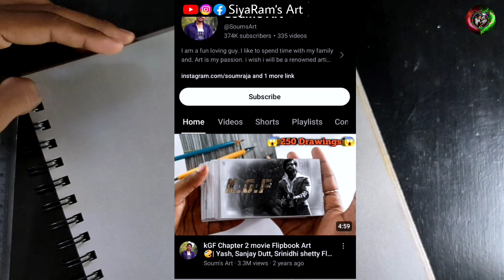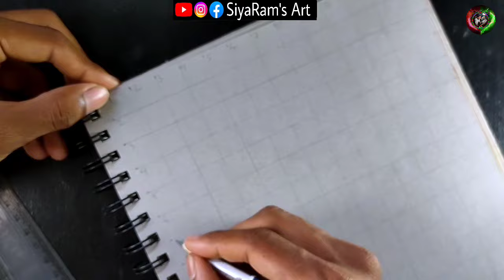mahadev drawing|mahadev easy drawing|lord shiva drawing easy|siyaram's art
Your queries 👇👇👇
mahadev drawing
easy drawing
drawing
siyaram's art
mahadev drawing easy
shiva drawing
mahadev ki drawing
drawing easy
mahashivratri drawing easy
mahashivratri drawing
shivji easy drawing
god drawing
lord shiva drawing
bholenath drawing
mahadev pencil drawing
lord mahadev drawing easy
how to draw mahadev
easy drawing shiva
easy shiv ji drawing
mahadev
shivratri drawing
lord shiva easy drawing
shivratri easy drawing
❤️Outline photo link 👉
Part-1👉
Part-2👉
Part-3👉

1/kneaded eraser
2/tombow zero eraser 👉:

3/Fixative Spray👉:
4/Electric eraser
5/Cotton Swabs
6/Blending stumps
7/Ivory Sheet A4
8/Ivory Sheet A3
9/White jelly roll Pen
10/Brustro Grey Sketch Book
Thank you very much for Watching this video 😊🙏🙏🙏🙏🙏🙏🙏🙏🙏